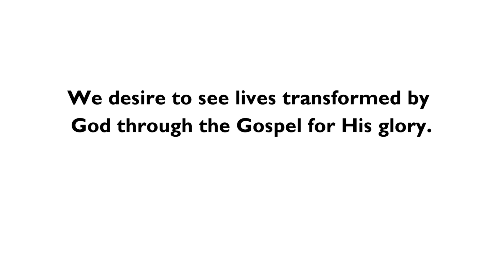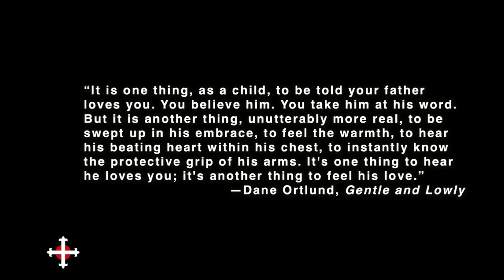Freedom Church 09/15/2024 - Belonging is Better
Freedom Church

Luke 10:1-24

Pastor Michael White - Lincolnton, North Carolina